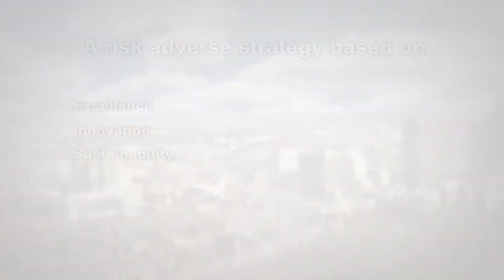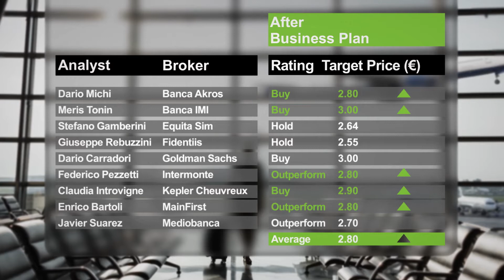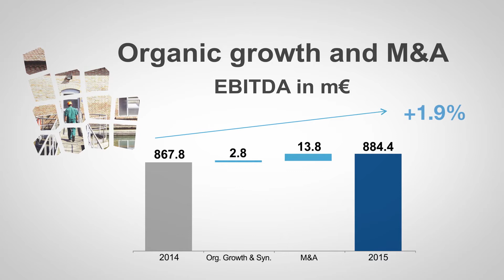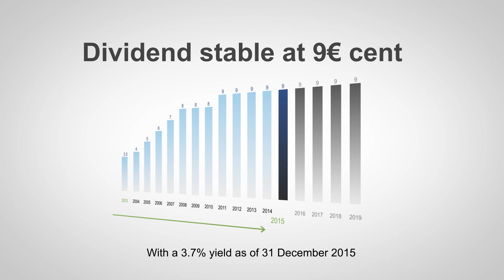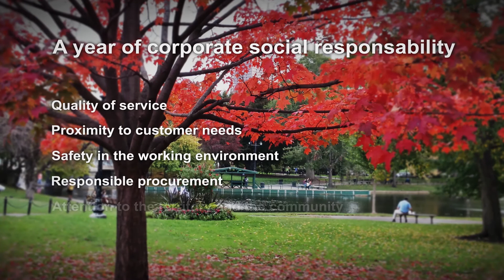Gruppo Hera - Y 2015 Financial Results